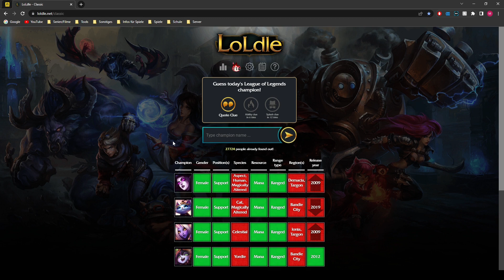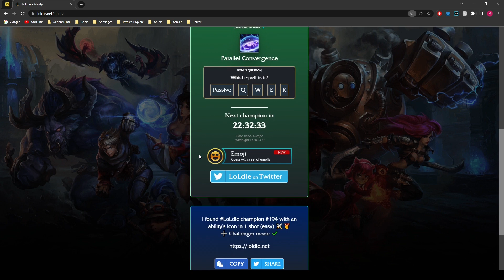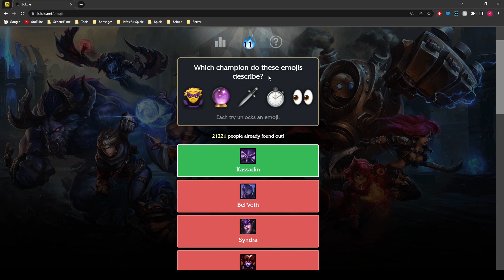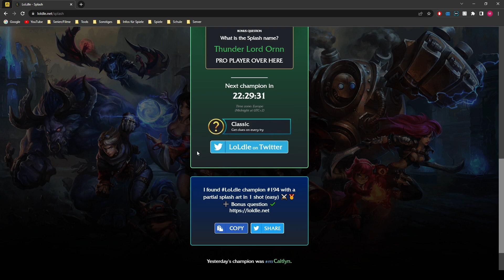Champion Quiz vom 17.01.2023 | LoLdle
Hast du irgendwelche Vorsätze die nicht mehr so gut laufen? Ja? Dann ist heute dein Tag. Denn es ist der Wirf-Deine-Jahresvorsätze-über-Bord-Tag. Das heißt du kannst die Vorsätze einfach ruhigen Gewissens liegen lassen und ggf. nächstes Jahr wieder aufnehmen. Allerdings glaube ich daran das du das durchziehst :).

Wer die Ergebnisse sehen möchte, einfach weiter unten in der Beschreibung gucken :)

➡ Kapitel ⬅

00:00 Classic Mode
03:00 Quote Mode
03:23 Ability Mode
04:36 Emoji Mode
06:57 Splash Mode

➡ Ergebnisse ⬅

Classic: Zyra
Quote: Soraka
Ability: Ekko (W)
Emoji: Kassadin
Splash: Ornn (Thunder Lord Ornn)